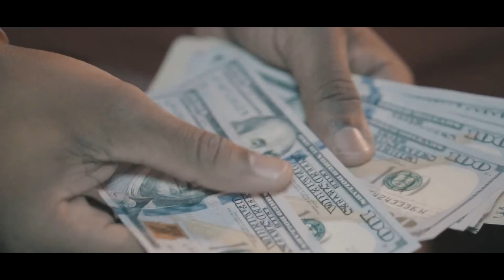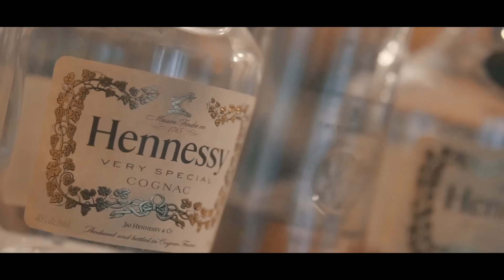TrussBandz & Sonic x Thirties - OFFICIAL MUSIC VIDEO "GOODLIFE" Shot By - Asolovion